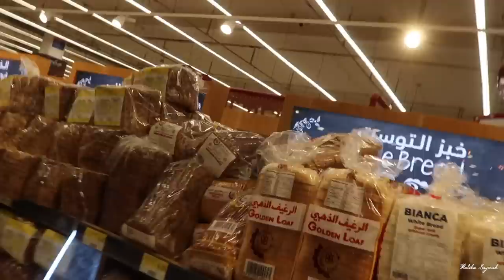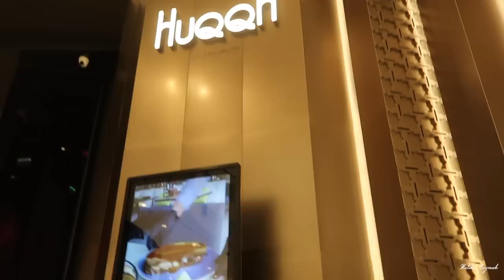EEN MAAND WONEN IN DUBAI || VLOG # MALIKA SAYMAK